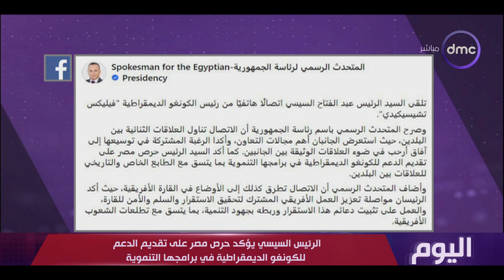اليوم - الرئيس السيسي يؤكد حرص مصر على تقديم الدعم للكونغو الديمقراطية في برامجها التنموية